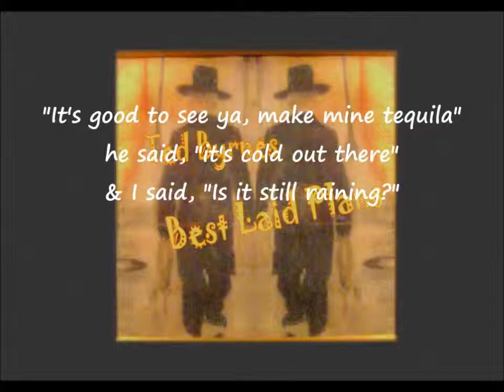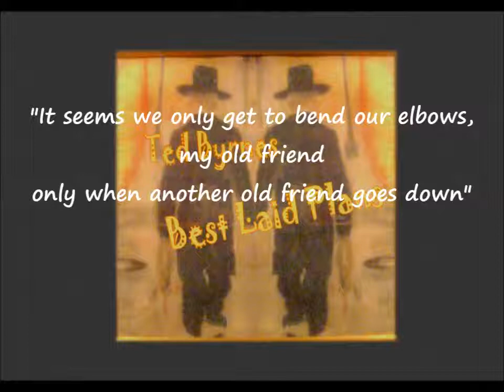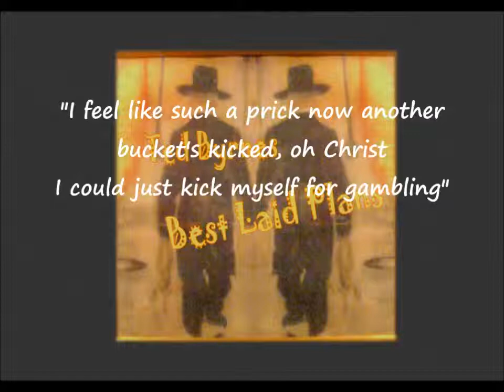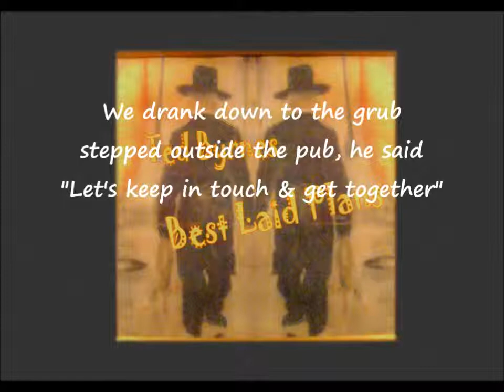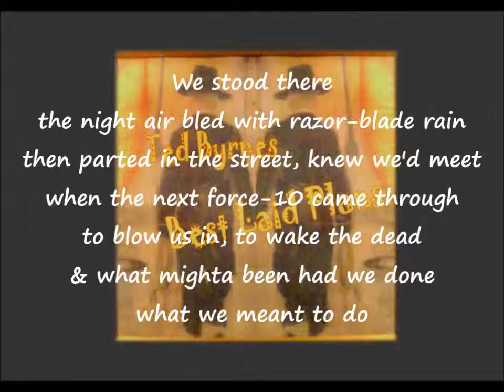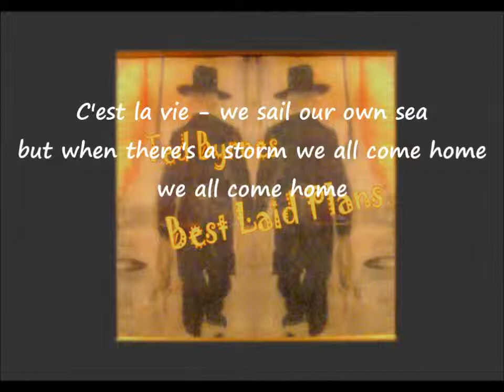C'est la Vie - Ted Byrnes